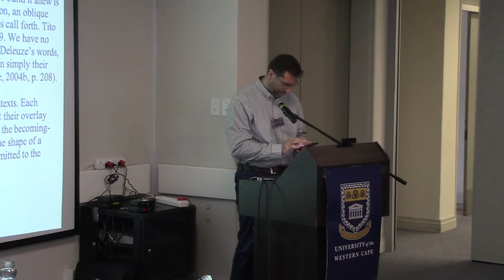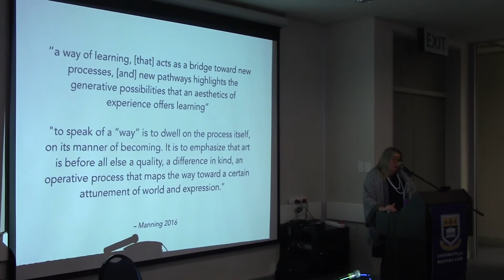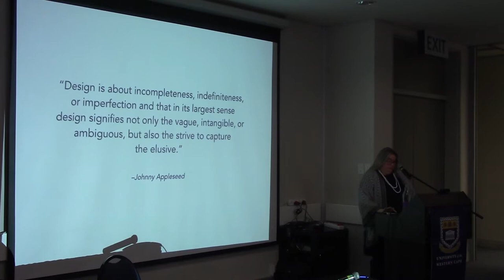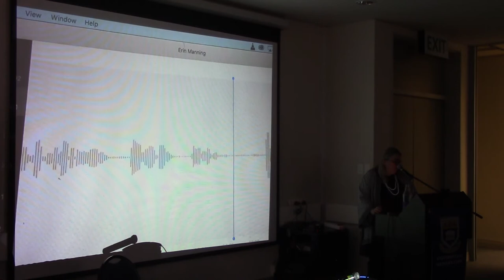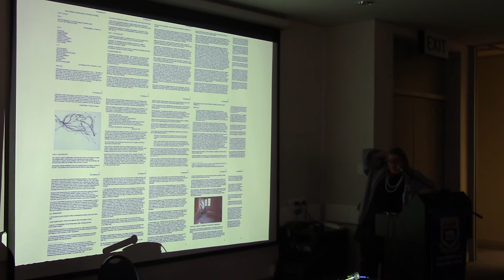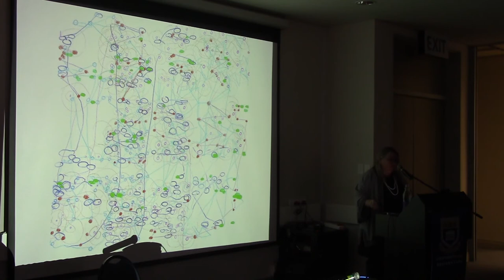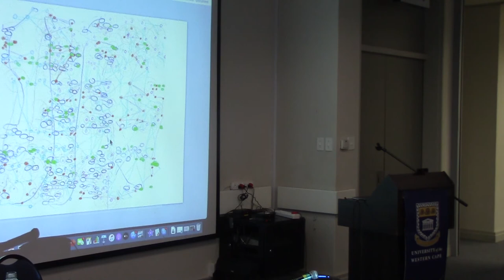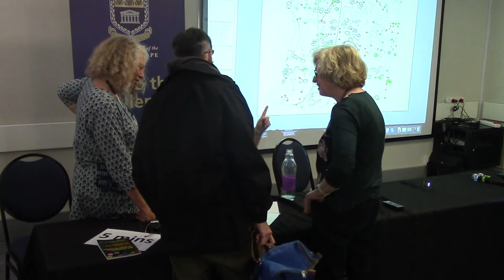Nike Romano response to Erin Manning's keynote at the New Materialism Conference, Cape Town, 2019